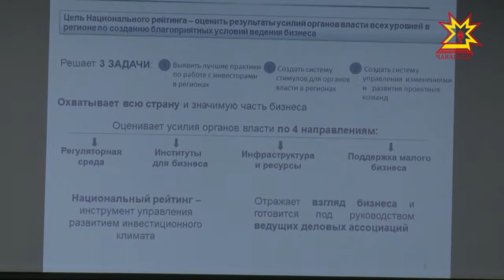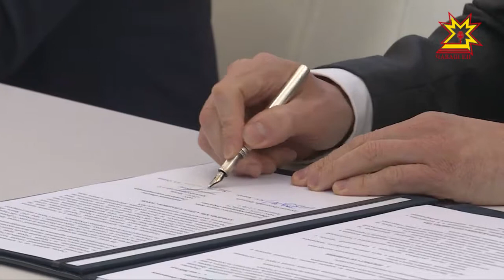В Санкт-Петербурге подводят итоги международного экономического форума.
Уже подсчитано, что в его работе приняли участие свыше пятнадцати тысяч человек и подписаны многомиллиардные контракты. Новыми договоренностями в городе на Неве обзавелась и Чувашия. Все подробности официального визита обсудили сегодня в Доме правительства.